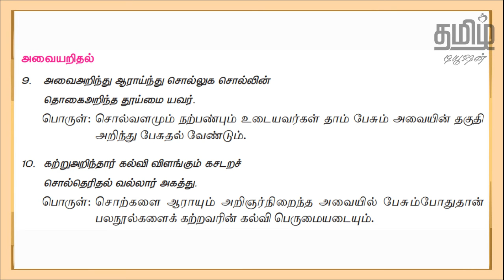8th TAMIL - திருக்குறள் - UNIT 5 - NEW BOOK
8th STD - UNIT 5 - THIRUKKURAL is fully explained in this video.

எட்டாம் வகுப்பு தமிழ் பாடம் - Unit 5 - திருக்குறள், இந்த காணொளியில் கொடுக்கப்பட்டுள்ளது. _____________________________________________________________________________________